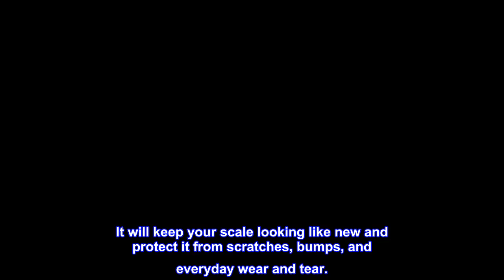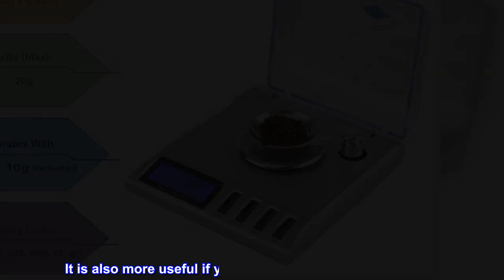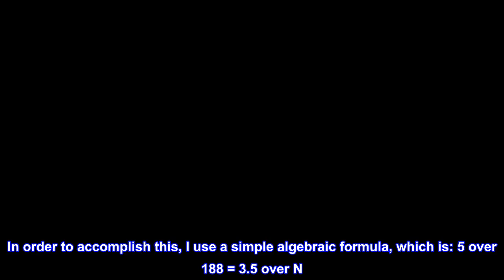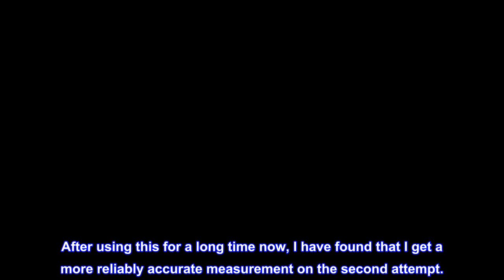Great product - GEMINI-20 Portable Precision Digital Milligram Scale 20g x 0.001g (Silver), GEMINI-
Great product -  GEMINI-20 Portable Precision Digital Milligram Scale 20g x 0.001g (Silver), GEMINI-20

PORTABLE SCALE: This digital food scale measures 3" x 5" x 0.8", so it's the perfect size for measuring on the go. Use it to measure small amounts of medication, food, and herbs.
DURABLE & COMPACT: This mini food scale is perfect for travel and can fit in your bag. Plus, it easily converts between ounces, grams, troy ounces, pennyweights, carats, and grains.
LCD SCREEN: The digital scale's backlit LCD screen makes numbers viewable and easy to read—even in dim lighting. Thanks to high-precision sensors, you'll get an accurate measurement every time.
BUILT-IN COVER: Keep your electronic milligram scale safe with the built-in flip cover. It will keep your scale looking like new and protect it from scratches, bumps, and everyday wear and tear.
STAINLESS STEEL: Our digital pocket scale has a stainless-steel surface that's easy to clean. Place your items directly onto the stainless steel or place them in a tray or container for measuring.

ADORABLE, FUN, AND USEFUL, IF YOU KNOW SIMPLE ALGEBRA.
This little machine, only 3 1/2" by 3 1/2", has been a big blessing for me. It is also more useful if you can apply some simple algebra. I realized before I started using it that it would not be weighing my pills as I had imagined. For example, my 5 mg cortisone pill is fairly large, but I have another pill, 25 mg, which is very small. How could this be? I called a pharmacist and found out that there are only 5 mg of active ingredient in the larger pill, and most of the pill is inactive ingredients and filler. I also found that the 5 mg tablet actually weighs 188 mg! (Actually, it shows it as .188 g. and I also found that all the pills do not weigh exactly the same even when I know the scale is weighing perfectly so I have to take an average.) Even though I take two of these 5 mg pills for breakfast and one for supper, I only take 3.5 mg for lunch. In order to accomplish this, I use a simple algebraic formula, which is: 5 over 188 = 3.5 over N. In this case, I just weigh out about 132 mg. I can also save all my little pieces for use at a later time. Any problems reported by earlier reviewers should be disregarded as having been fixed. You will need to recalibrate it occasionally. You do have to have the tray sitting just right to get an accurate measurement. It sometimes helps to get a more accurate measurement if you remove the medicine, turn the machine off for a couple seconds and then weigh the medicine a second time right after you've turned it back on. After using this for a long time now, I have found that I get a more reliably accurate measurement on the second attempt.